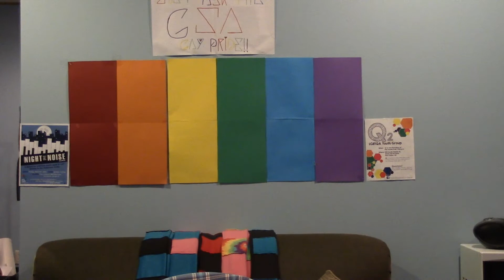What You Don’t Know Chapter 21 Close Call And Wrong Turns